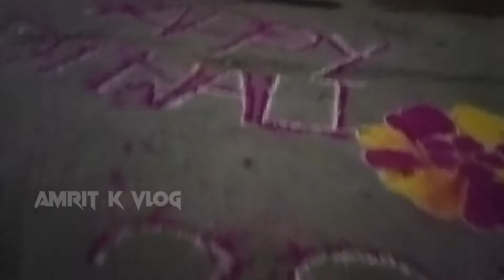गांव का दीवाली ऐसे मनाया हमने | Diwali special with my family | Amrit K Vlog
जय हिन्द दोस्तो कैसे हैं आप सब। ऐसे ही आपलोग हमे सपोर्ट करे। आने वाला हर वीडियो आपलोगो तक पहुंचेगा।

Amrit kushwaha
From -Hathua Gopalganj Bihar (India)